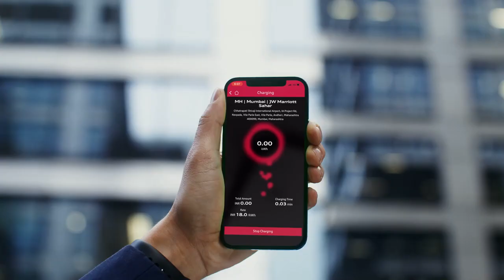Audi India | My Audi Connect App | Charge My Audi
Elevate every experience with Charge My Audi, now on the My Audi Connect App. Truly effortless. And electric!

Connect to MyAudi Connect App and explore:
- One-stop app for over 750+ charging stations
- Charging partners - Aargo EV Smart, Charge Zone, Lion Charge, Relux Electric, Numocity, and Zeon Charging
- Convenient route planner
- Real-time charger status with the option to start and stop charging
- Real-time state of charge
- Easy, single payment gateway